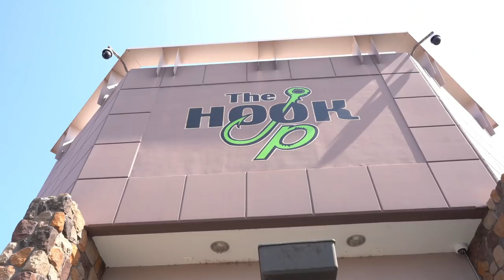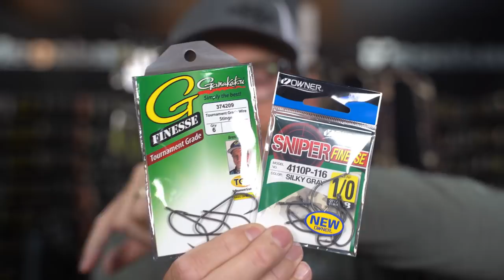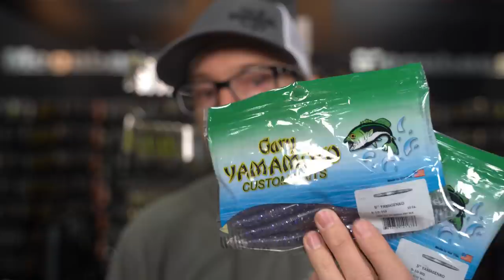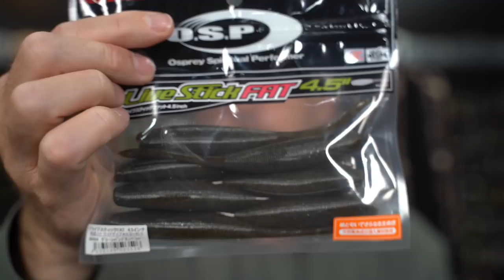Mistakes We See Fishermen Do When Fishing The Senko!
The senko has been a staple in the bass fishing world for what seems like an eternity. Even with it being around for as long as it has been, we still see fishermen rigging the senko wrong and causing a lot of headache and lost fish. Today, we are breaking down the basic mistakes we see fishermen do with the senko!